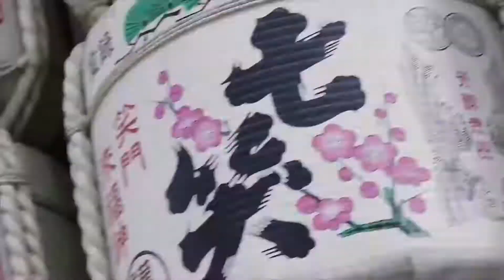Chester Xie Editing Reel 2019